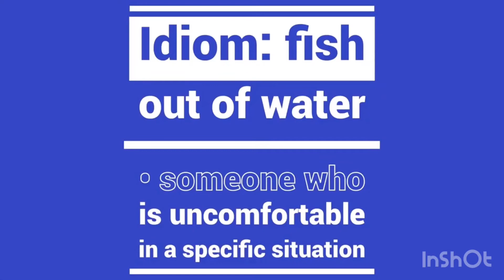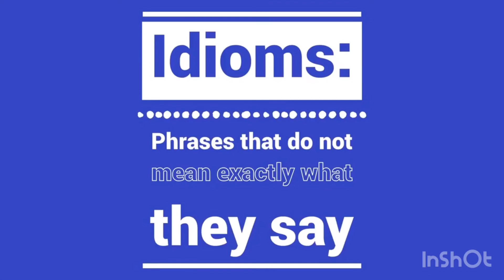Idiom of the Day: Fish out of water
: A person who is in unfamiliar, and often uncomfortable, surroundings